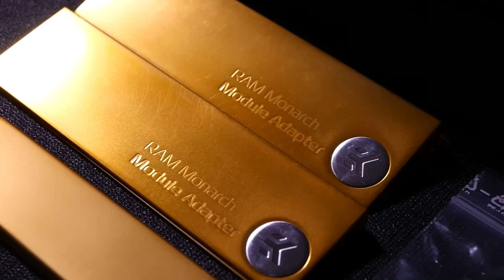Radium Launch Giveaway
No we haven’t reached 500K subscribers but we are doing something special. I have been building Extreme Systems for more than half of my life. My systems have only been available to a lucky few until now. We are launching Radium, a highly customize-able system which can be ordered through our website. The giveaway is to celebrate the launch which is a big step for the future of the channel. We are giving away some really awesome components including a 24ct Gold Plated SC Ethereal Reservoir Mount and The Cosmonaut which we built for Cooler Master for PAX Australia in 2013, components from Corsair, EKWB PL, Alphacool.com, Mnpctech.com, Phobya etc. There will be 8 winners.

Prize List
1st prize: The Cosmonaut + SC Core Blue
2nd Prize: 2x Monsoon Reservoirs With Addons + Ethereal Dual Black
3rd Prize: SC Ethereal Single 24ct Gold Limited Edition x2 + Ethereal Single Gold
4th Prize: Corsair ML120mm Fans + Ethereal Dual Orange
5th Prize: MNPCTech Radiation Grills 120mm x3 140mm x3+ Ethereal Dual Red
6th Prize: Alphacool Nexxos CPU Cooler + SC Core Purple
7th Prize: Phobya UC-I CPU Cooler x2 + SC Core Orange
8th Prize: EK Monarch Memory Heatsinks Custom SC Gold Anodized. Custom SC M.2 Cover Gold Anodized + Ethereal Dual Gold